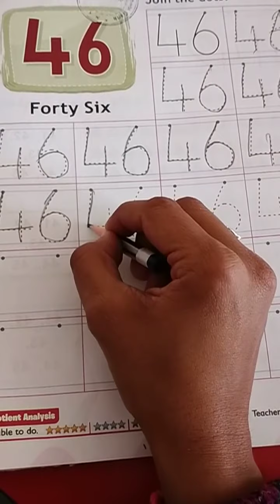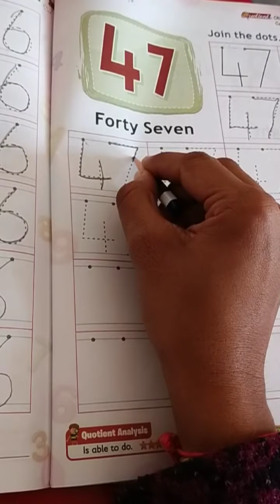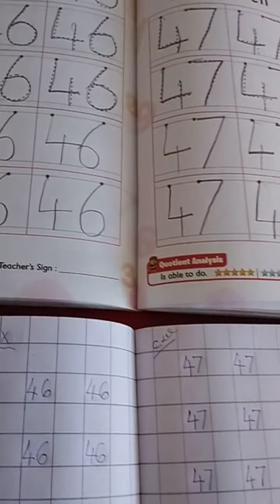NKJ Std Junior kg Maths Part 2